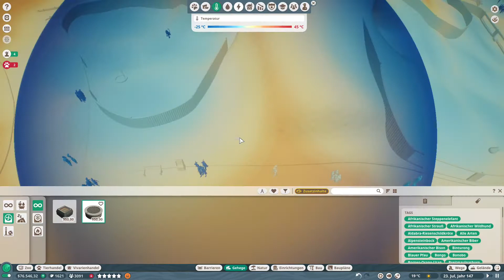PLANET ZOO • Europe Pack • 91: Arbeiten am Rentiergehege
Tiermanagement und Gehegebau • Planet Zoo • Letsplay • German Gameplay • Europa Paket

Die Rentiere sollen es schöner haben als bisher. Aber erst mal schauen wir, was mit den anderen Zootieren so los ist.